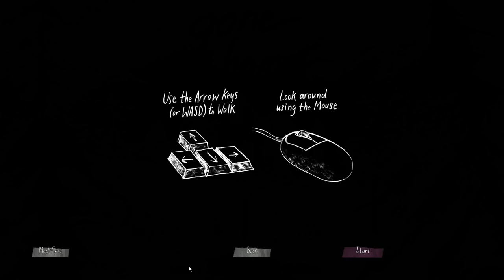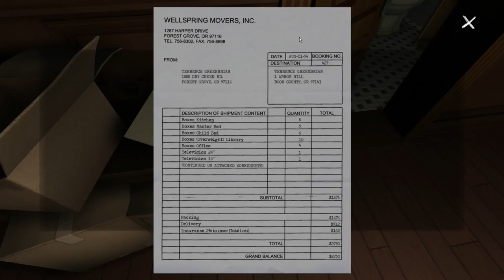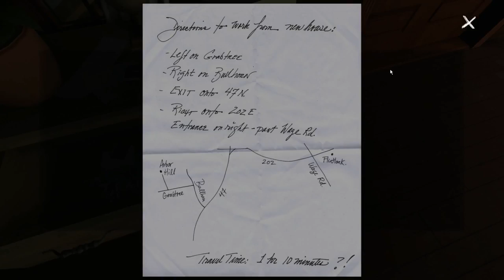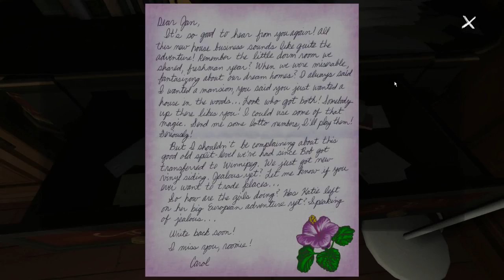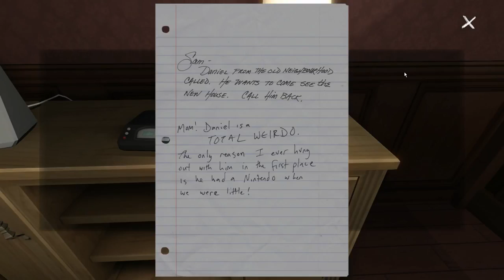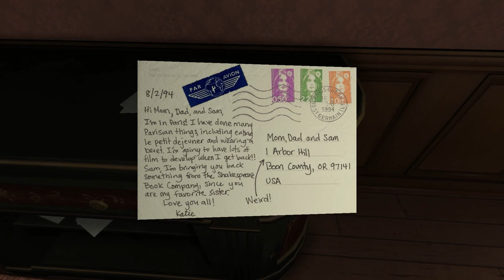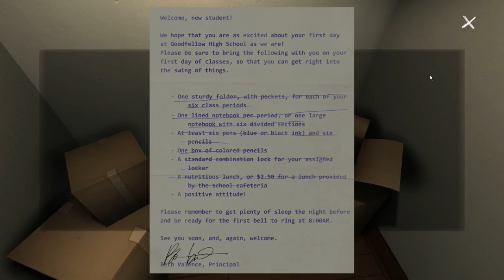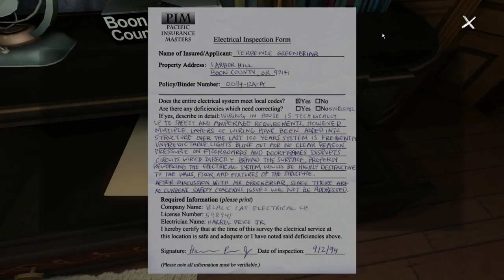Toby: The Secret Mine - Walkthrough part 4 - Level 4 [PC Gameplay - 1080p] - No Commentary